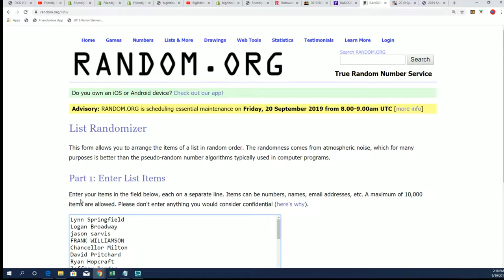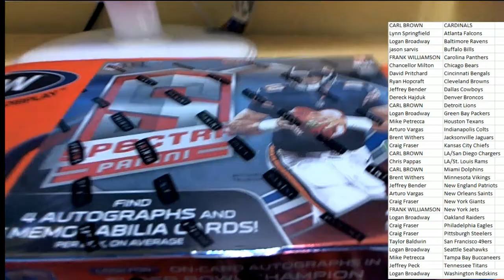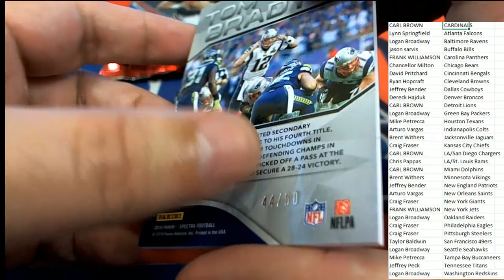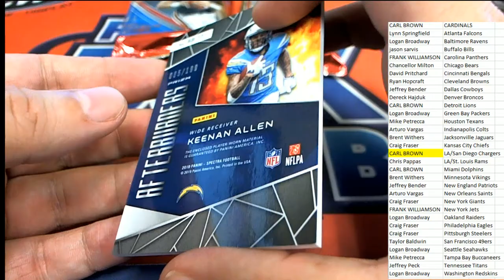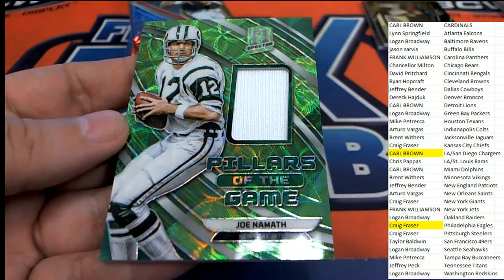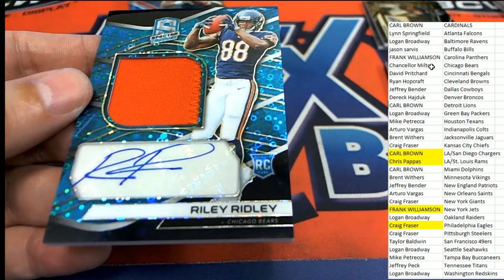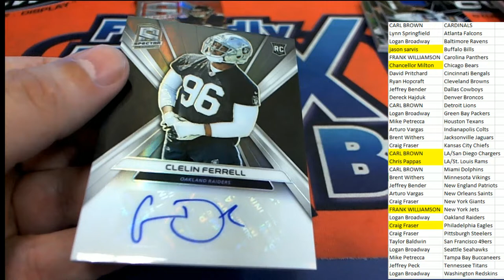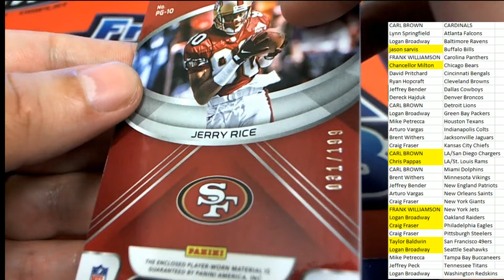2019 Panini Spectra Football Hobby Box ID 19PANSPECTFBPYT107